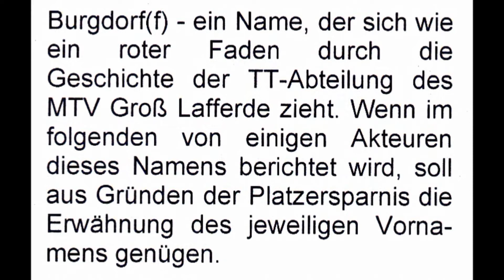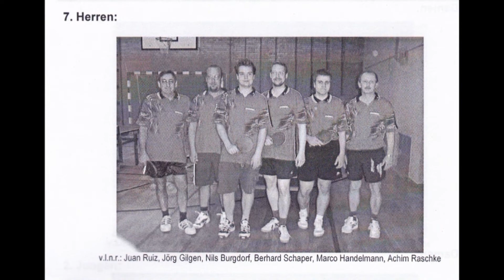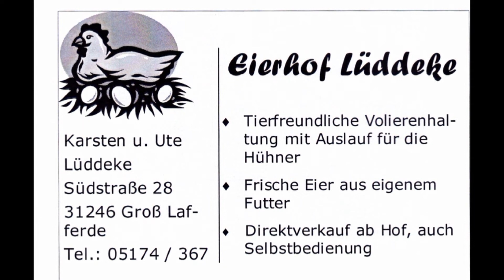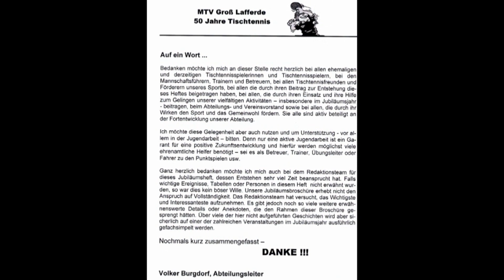Tischtennis 2003 GROSS LAFFERDE